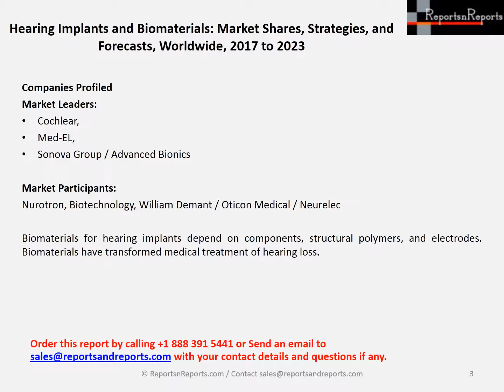Hearing Implants and Biomaterials Market Grow at $5.8 Billion 2023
The Report titled “Hearing Implants and Biomaterials Market: Strategies, Market Shares and Forecasts, Worldwide, 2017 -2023” available Global market for Hearing Implants and associated biomaterials is $1.8 billion in 2017, expected to reach $5.8 billion by 2023. The complete report provides a complete analysis of hearing implants in different categories